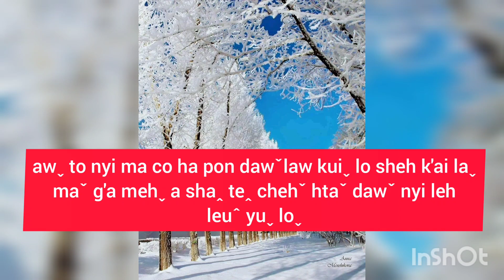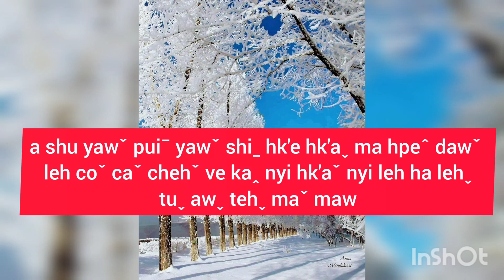Lahu song#Dawˇ law kuiˬ-S.Caˬ shawˉ